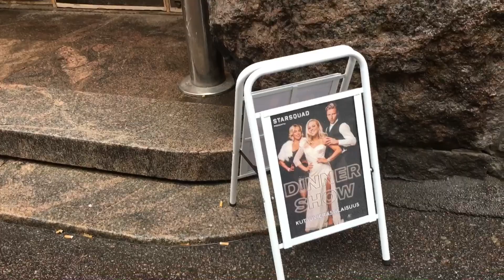Starsquadin Dinner Show -pressissä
Vierailin Starsquadin uuden dinner show -konseptin pressissä teatteri Forumissa. Lavalla show’ssa nähdään mm. Krista Siegfrids. Huikea esitys luvassa, mahtavaa ruokaa unohtamatta!